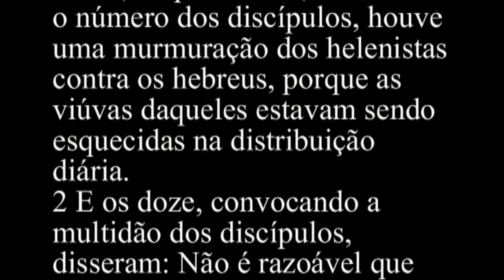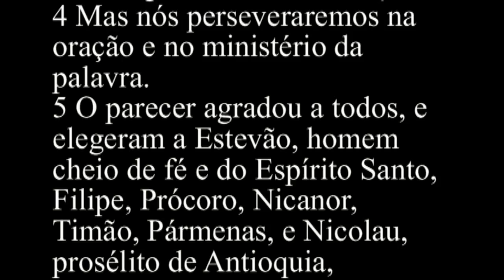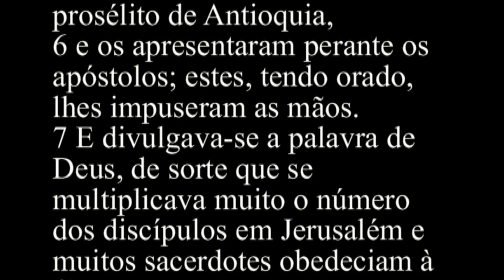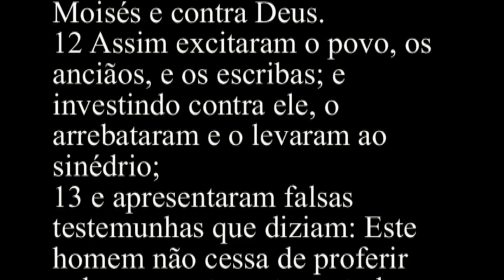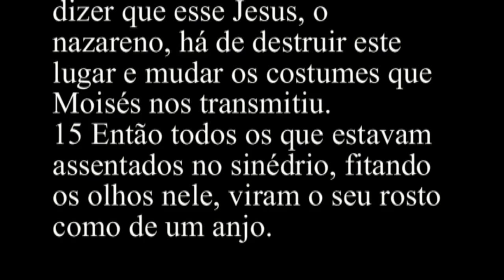Atos 6 - Bíblia Sagrada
1 Ora, naqueles dias, crescendo o número dos discípulos, houve uma murmuração dos helenistas contra os hebreus, porque as viúvas daqueles estavam sendo esquecidas na distribuição diária.
2 E os doze, convocando a multidão dos discípulos, disseram: Não é razoável que nós deixemos a palavra de Deus e sirvamos às mesas.
3 Escolhei, pois, irmãos, dentre vós, sete homens de boa reputação, cheios do Espírito Santo e de sabedoria, aos quais encarreguemos deste serviço.
4 Mas nós perseveraremos na oração e no ministério da palavra.
5 O parecer agradou a todos, e elegeram a Estevão, homem cheio de fé e do Espírito Santo, Filipe, Prócoro, Nicanor, Timão, Pármenas, e Nicolau, prosélito de Antioquia,
6 e os apresentaram perante os apóstolos; estes, tendo orado, lhes impuseram as mãos.
7 E divulgava-se a palavra de Deus, de sorte que se multiplicava muito o número dos discípulos em Jerusalém e muitos sacerdotes obedeciam à fé.
8 Ora, Estêvão, cheio de graça e poder, fazia prodígios e grandes sinais entre o povo.
9 Levantaram-se, porém, alguns que eram da sinagoga chamada dos libertos, dos cireneus, dos alexandrinos, dos da Cilícia e da Ásia, e disputavam com Estêvão;
10 e não podiam resistir à sabedoria e ao Espírito com que falava.
11 Então subornaram uns homens para que dissessem: Temo-lo ouvido proferir palavras blasfemas contra Moisés e contra Deus.
12 Assim excitaram o povo, os anciãos, e os escribas; e investindo contra ele, o arrebataram e o levaram ao sinédrio;
13 e apresentaram falsas testemunhas que diziam: Este homem não cessa de proferir palavras contra este santo lugar e contra a lei;
14 porque nós o temos ouvido dizer que esse Jesus, o nazareno, há de destruir este lugar e mudar os costumes que Moisés nos transmitiu.
15 Então todos os que estavam assentados no sinédrio, fitando os olhos nele, viram o seu rosto como de um anjo.